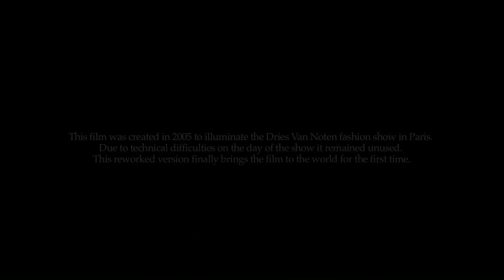Mornlight by Dries Van Noten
Mornlight by Dries Van Noten. Directed by Christopher Doyle as part of the Selfridges Film Project.